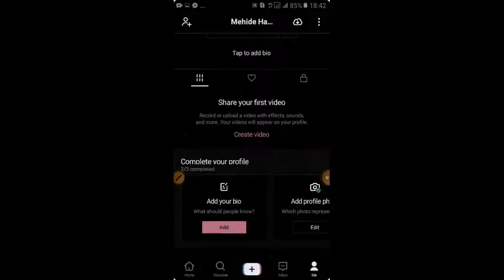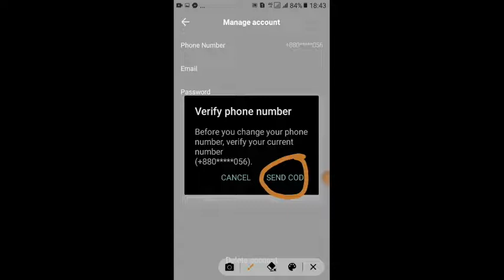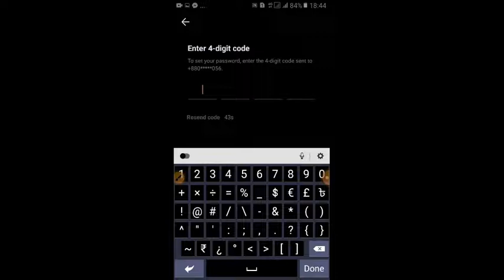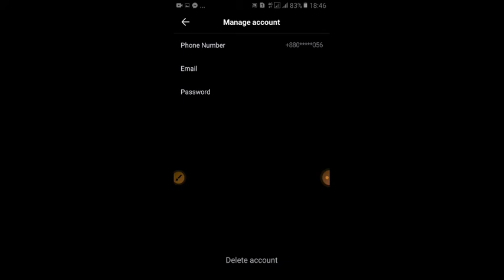Tiktok Phone/Email/Password Reset